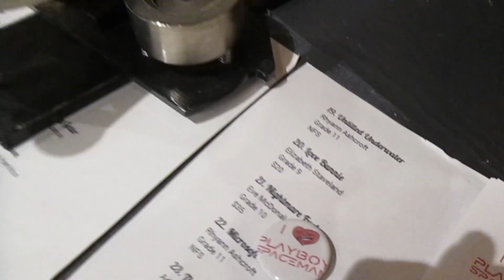Playboy Spaceman-Right In Front Of You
The new video for Right In Front Of You from the Playboy Spaceman album, One Heart Army, released February 28th 2014.
Thanks to everyone who was willing to be vulnerable in a moment of spontaneity and participated in this video. You are all so beautiful!

Travis Smith
Aaron Suring
Melissa Griffiths
Chris Peloso
Felipe Ogoy
Eric Buerger
Kristi Buerger
Bernie Pavitt Lemons
Linda Wild
Luke Metcalfe
Morgan Deering
Annie Bartholomew
Cameron Brokett
Liz Snyder
Kim Grimes
Simon Taylor
Brian Stoody
Sarah Maria Connaro
Otis D Dog
George Kuhar
Alex Kotlarsz
Katie Spielberger
Rob Roys
Bridget Kuhar
Richard Radford
James Marcus
Nickolas Wagner
the Wool Pullers
Tiger Pilot
Jeanine Mae Hernandez Rufkahr
Ryan Vogel
Jodie Hass
Anita Watts
Luke Jones
John Meketa
Josh Washburn
Ryan Bell
Jason Messing
Tess Quinn
Gordon Wilson-Naranjo
Caleb Hall
Allison Radford
Justin Parish
David Rafsky
Rob Weber